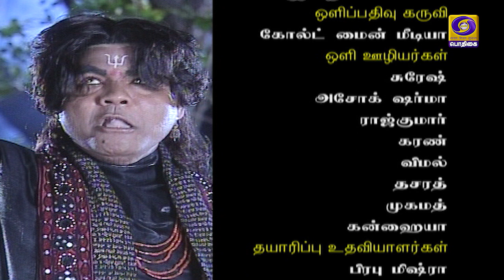சந்திரமுகி | Chandramukhi | Episode - 39